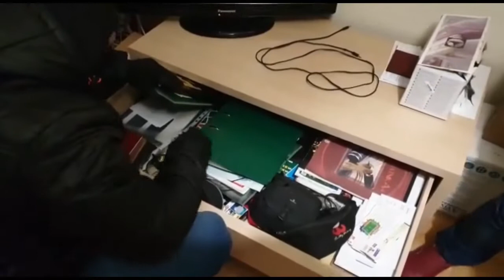Zatrzymanie podejrzewanego o podpalenie mieszkania podczas Marszu Niepodległości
Policjanci z Warszawy wspólnie z funkcjonariuszami z Białegostoku zatrzymali mężczyznę podejrzewanego o podpalenie mieszkania przy al. 3 Maja, do którego doszło 11 listopada w Warszawie podczas Marszu Niepodległości. Jak wynika z policyjnych ustaleń zatrzymany 36-latek jest powiązany ze środowiskiem pseudokibiców.

Źródło nagrania: Komenda Stołeczna Policji